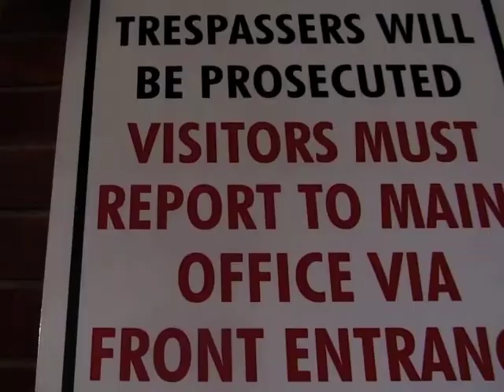MIST 2011 - TFSS Short Film Submission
A remembrance to those lost to the streets. A dedication to Loyalty, Faith & Citizenship. You see, the kush will clear up. The money will burn. The people will disappear. Your mind will be clear. You will be accountable. Being caught up in the Dunya will catch up to you. Do not sit idle, for indeed death is seeking you. - Hasan al-Basri